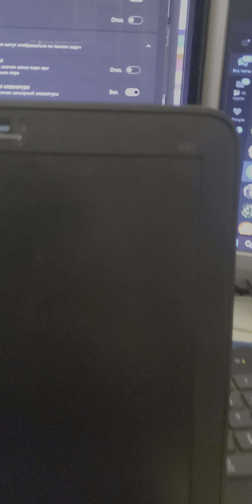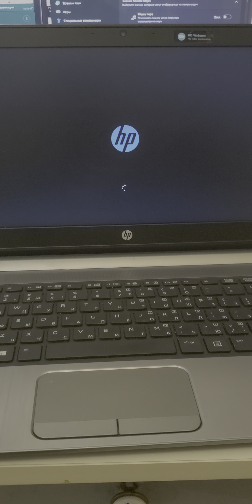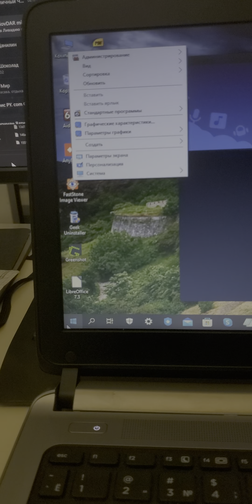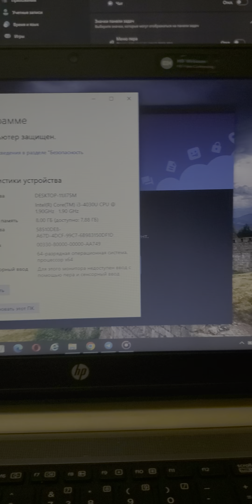hp probook 430 G2 1gbVideo Core i3 4gen4060 cpu4*1900mHz 8gbDDR3 1600mHz 128ssd 14" 16700run